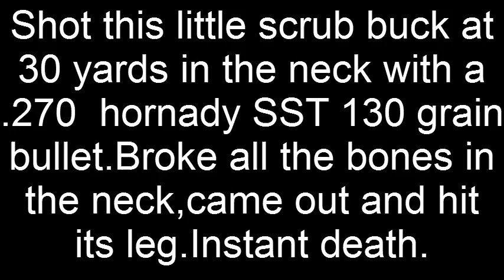Deer shot in the neck .270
Shows the destruction.Did not feel like putting the rifle cam on my gun so no kill vid.All haters are welcome.Will have kill vids this season.Look out for them.Subscribe if you like.
Remington 700 adl 270 hornady 130g sst bullets